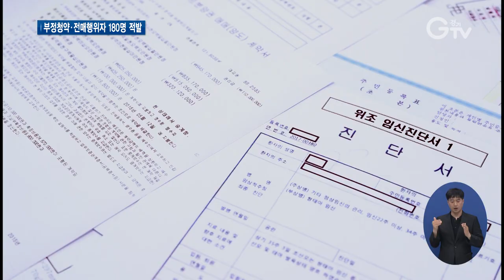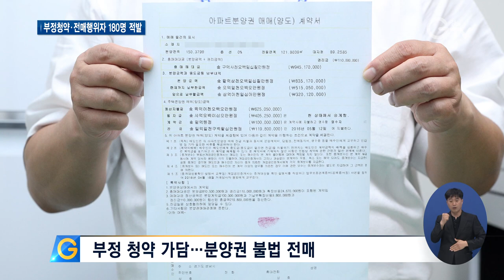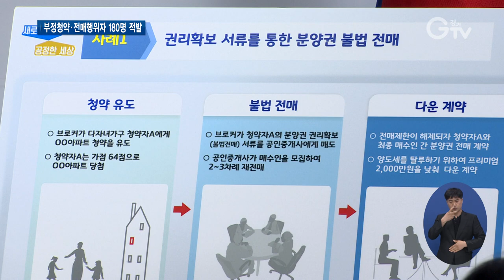“산모분 아르바이트 모집”..도 넘은 아파트 청약 불법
[앵커멘트] 도를 넘고 있는 꼼수 청약을 경기도가 샅샅이 뒤지고 있습니다. 지난 4월 전국 최초로 부동산 불법 행위 전담 수사팀을 설치했는데요. 3개월가량의 수사 결과를 오늘, 발표했습니다. 가짜 임신진단서에 위장결혼을 한 브로커까지. 상상을 초월합니다. 제도를 악용해 온갖 천태만상이 벌어지고 있는 건데요. 취재 내용 함께 보시죠.

[리포트]
부동산 투기 브로커 A씨는 채팅 앱에 글을 올려, 신혼부부와 임신부를 모집한 후 이들을 통해 청약 서류를 꾸몄습니다.

[싱크]인터넷 채팅창에 산모분 아르바이트 글을 올려서 적게는 50만원에서 많게는 100만 원까지도…

임신진단서를 허위로 만들어 꾸며진 서류로 아파트 신혼부부 특별공급 청약에 당첨됐고, 이를 팔아 억 단위의 프리미엄을 챙겼습니다.

다자녀 가구 청약자에게 계약금을 대납해주는 등 돈을 주고 청약을 유도한 후, 당첨이 되자 전매 제한 기간인데도 분양권을 사고 팔며 프리미엄을 챙기는 꼼수도 적발됐습니다.

이 경우는 여러 명이 가담했습니다.

[싱크]함께 공모해서 불법 전매 한 거 인정 하신다는 거죠? /네

아파트 당첨을 위해 소위 다자녀 돌싱과 위장 결혼을 한 사람도 있습니다.

수사 결과 브로커는 66년생, 여성은 90년생. 거래는 한 온라인 카페를 통해 은밀히 이뤄졌습니다.

지난 4월 경기도는 부동산 불법 행위 전담 수사팀을 꾸렸습니다.

이번 수사는 신혼부부와 다자녀 특별공급 청약 당첨자에 집중했습니다.

[싱크]김용/ 경기도 대변인
전수조사하였고 수원 모 아파트 등 3개 분양사의 청약서류에 적법 당첨 여부를 수사하였으며 분양권 불법 전매에 대한 첩보 사항에 있어서 강제 수사하였습니다.

약 3개월간의 짧은 기간인데도 부정 청약자와 불법 전매자 등 180명이 적발됐습니다.

이 가운데 범죄사실이 확인된 33명 중 9명은 검찰에 송치됐고, 24명은 송치 예정입니다.

나머지 147명에 대해서도 조속히 수사를 마무리해 모두 검찰에 송치 할 방침입니다.

또 이번 수사에 이어 장애인 등 아파트 특별공급 대상을 이용한 불법 청약자와 토지거래허가구역 내 부정 허가자 등 수사범위를 더 확대하고 있습니다.